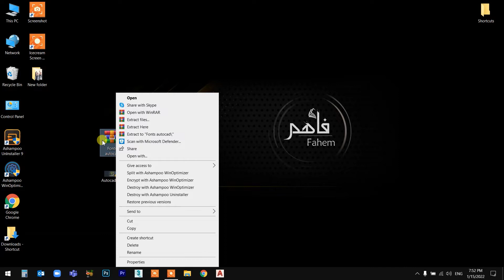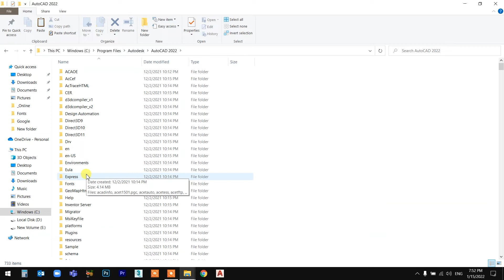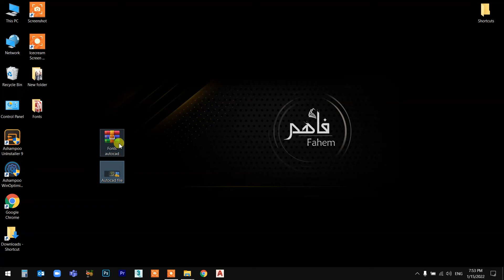AutoCAD Arabic fonts Fix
download and install autocad arabic fonts
solving arabic typing problem in autocad
autocad fonts 2022

انضم لجروبنا التعليمي علي التليجرام وجروبنا لمكتبة ثري دي ماكس
Join Us
3DSMAX learning group